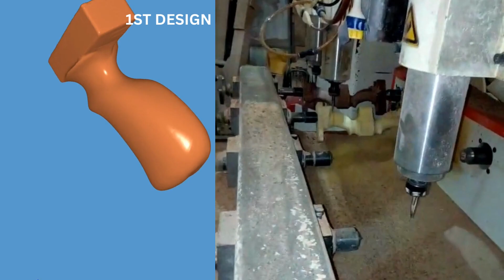Speargun handle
I have attached all the STL files necessary for my speargun design. You can either use them to program your CNC machine or 3D print the parts.

The speargun parts can be modified using Solid Edge software, providing flexibility in customization. However, please note that you will be responsible for programming the CNC machine yourself. I have been pursuing this hobby since 2013, dedicating more time to it and gaining valuable experience along the way. With access to my friend's CNC machine, I have had the opportunity to work with various types of wood and explore different design ideas.

Some of the wood species I have worked with include Teak, Padouk, Mahogany, Makore, OPEPE, Sapelli, Oak, Ash, Dabema, and Iroko. For the stainless steel components, I have utilized 316L plate cut with laser precision. The triggers and spears are crafted by ERMESUB/NEPTONIC, renowned for their expertise in spearfishing equipment.

If you are new to this hobby, I advise against starting with Teak unless it is both inexpensive and readily available in your area. It can be more challenging to work with compared to other woods.

In the fabrication process, I use the CNC machine for precision and accuracy, followed by hand tools for the finishing touches. This meticulous approach ensures the highest quality and attention to detail in the final product.

Best mask I have tried last 7 years from cressi